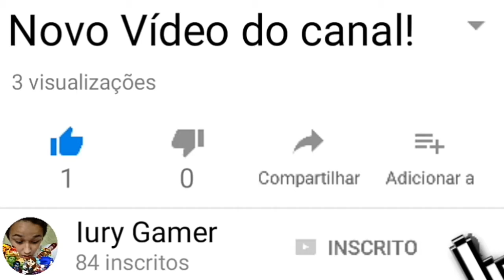A chegada de Loki (LEGO Vingadores a série)